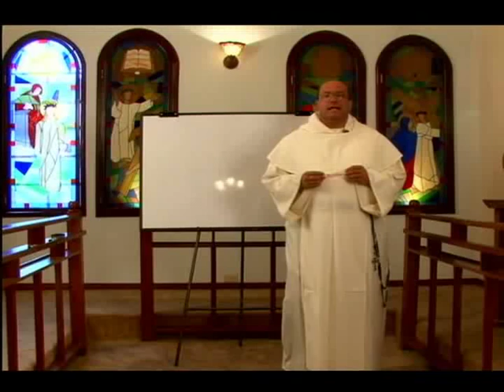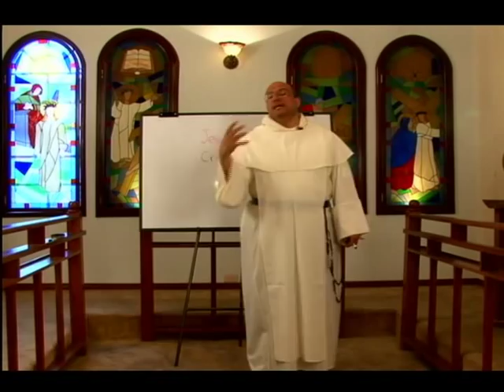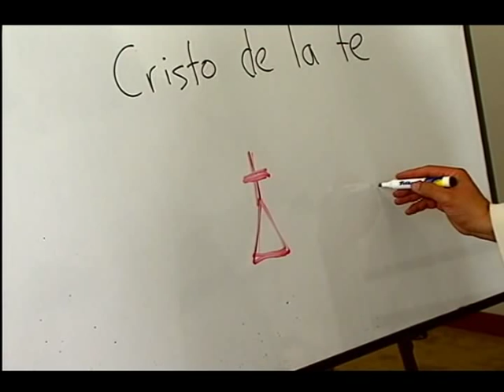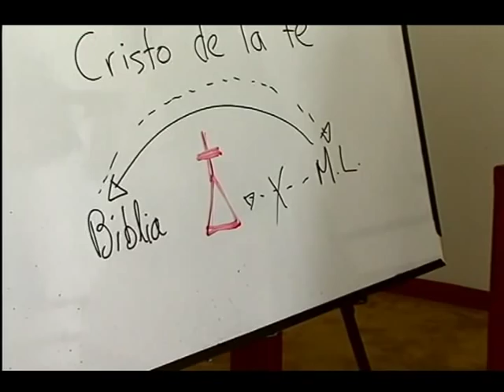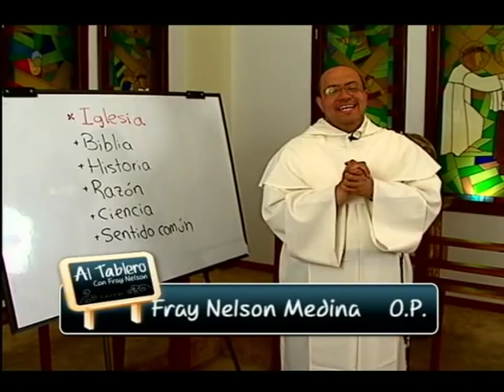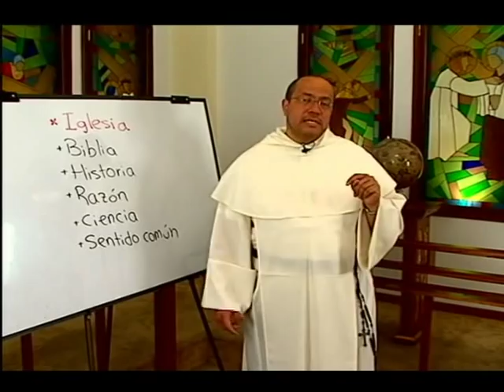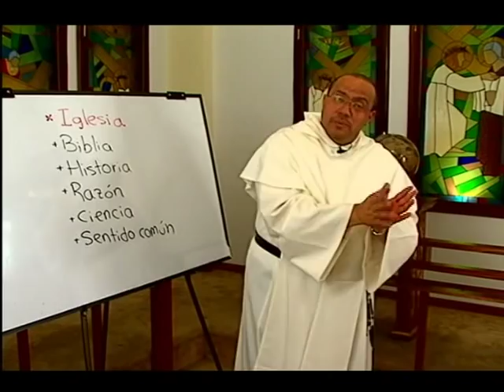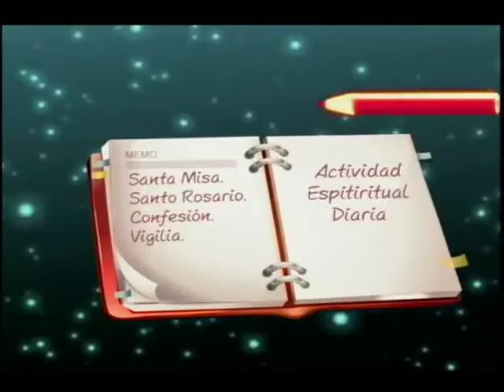ALTABLERO, Serie 03, Cap. 03 de 13, El Jesús Historico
"Al Tablero con Fray Nelson" es un programa institucional del Canal Católico "Cristovisión," de Colombia para el mundo. La serie o temporada No. 3 está dedicada a la Cristología.

Capítulo 03

El Jesús Histórico. Hay quienes quieren presentar una distancia insalvable entre el Jesús que caminó en Galilea hace 20 siglos y aquello que predica, cree y celebra la Iglesia hoy. ¿Qué razones presentan y qué peso tienen esas razones?